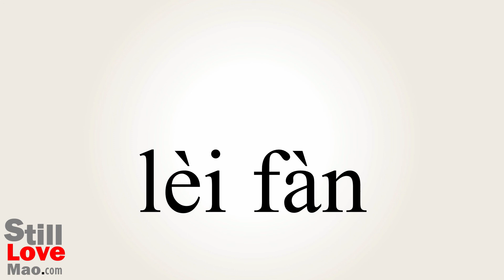How to Say Recidivist in Chinese